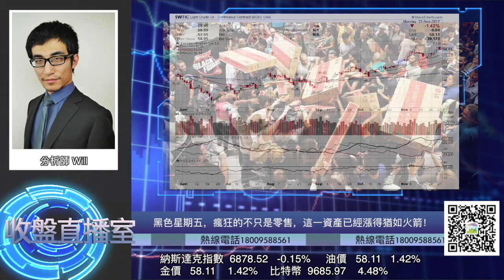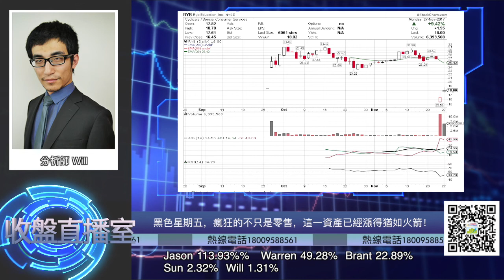1127『收盤直播室』黑色星期五，瘋狂的不只是零售，這一資產已經漲得猶如火箭！